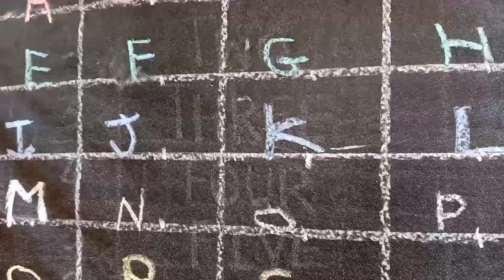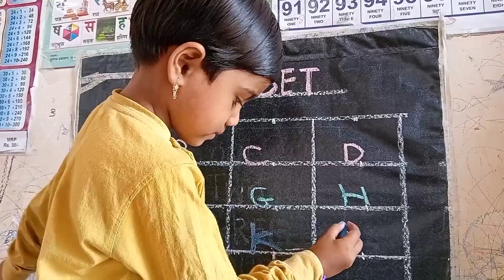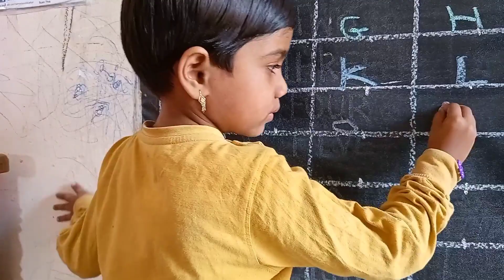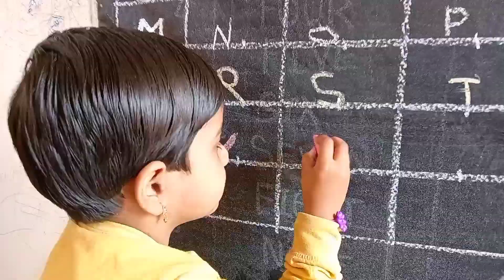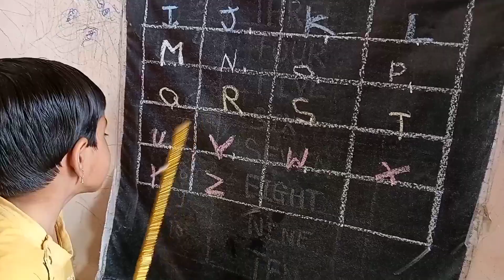HOW TO TEACH ABCD? How do you write capital letters A to Z? handwriting abcd // swaraliCreation.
How do you write ABCD alphabets?

How do you write 4 lines in ABCD?

How do you teach a child ABCD?